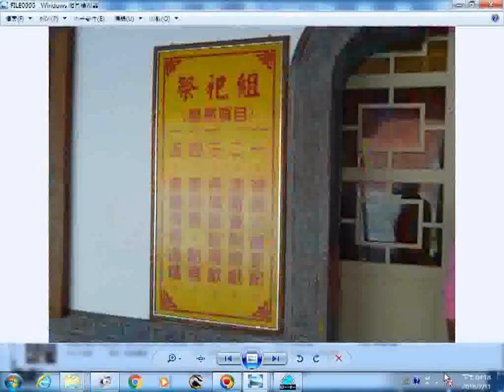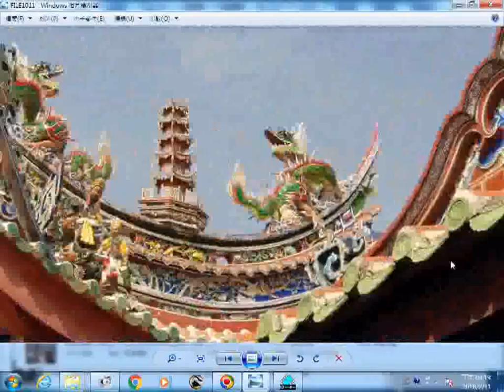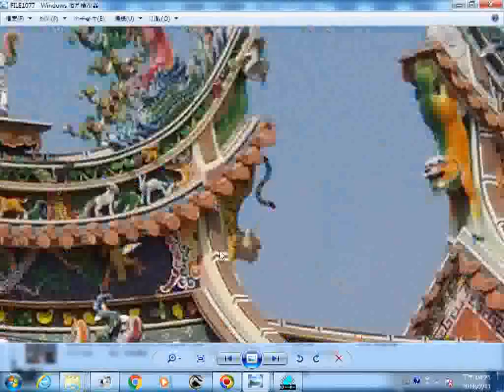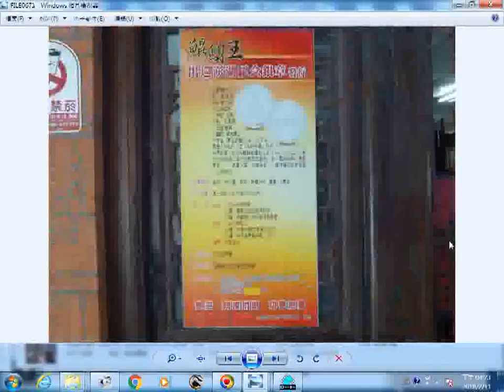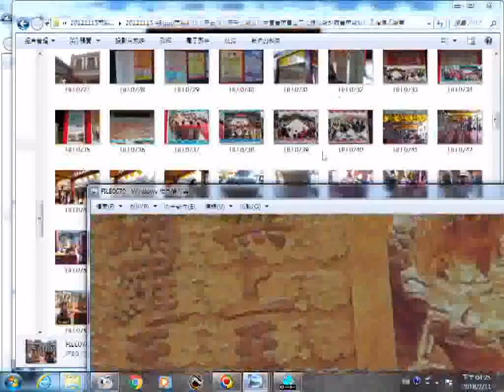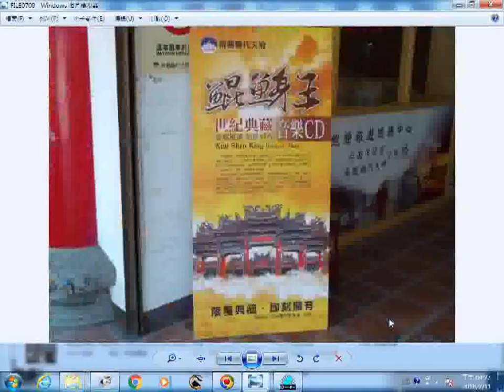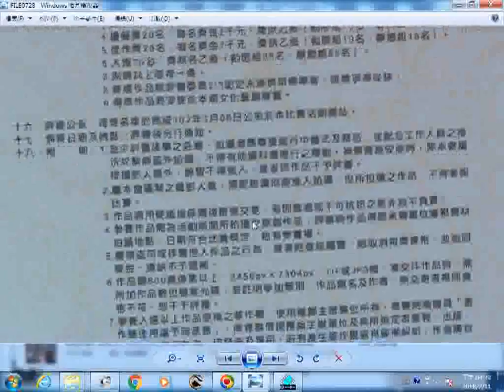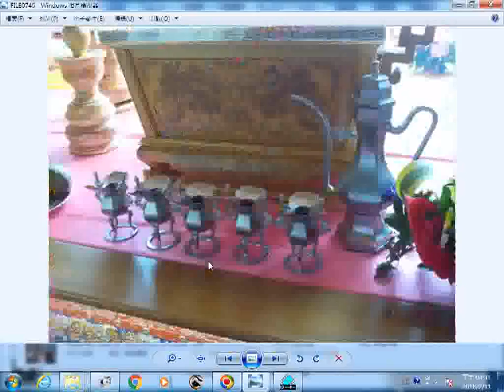20121115Taiwan temple art video 南鯤鯓代天府凌霄寶殿入火安座大典02 av 480~1